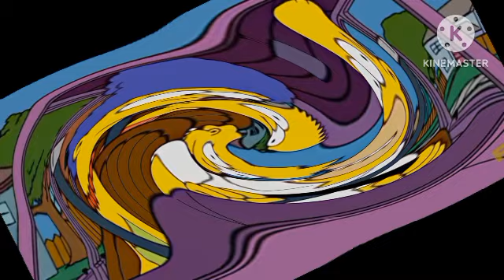You're Grounded Compilation In 1000 Flutes